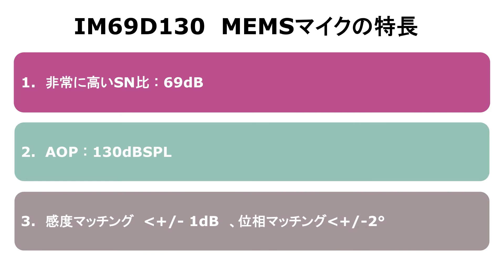インフィニオンの高性能MEMSマイクロフォンを聴いてみた(その3)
インフィニオン 伊達奈央がお届するデモシリーズの第2弾。SN比69dBのデジタルのMEMSマイクXENSIV™のデモンストレーションを4回に渡りお送りしています。3回目の今回は高性能マイクでどれだけ離れても音声認識できるかを実験しています。